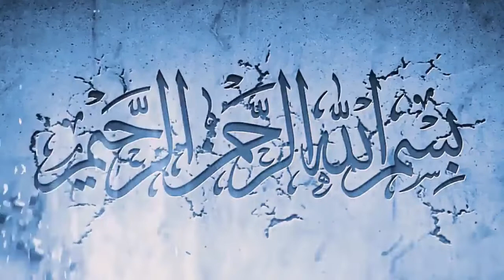Khasta Chicken Kachori